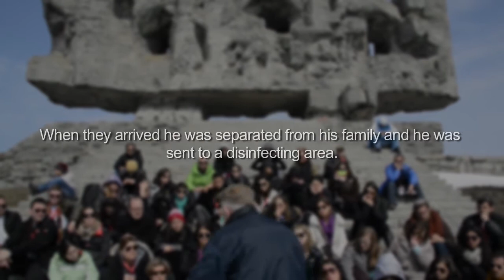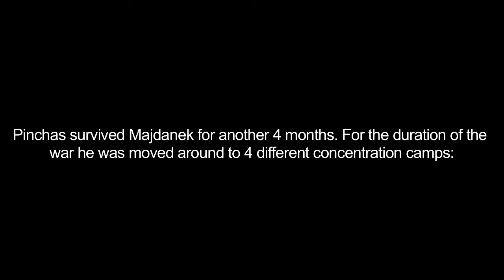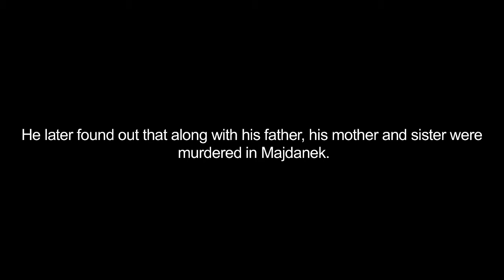Pinchas Gutter - Majdanek